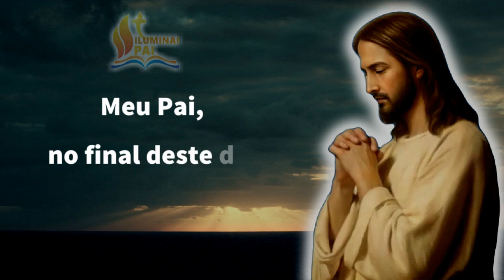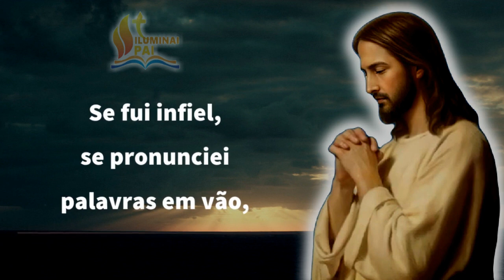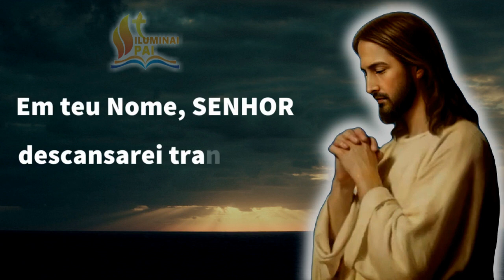26/09/2023 ORAÇÃO da NOITE Senhor, me cubra de confiança para ter um BOM SONO e DORMIR TRANQUILO